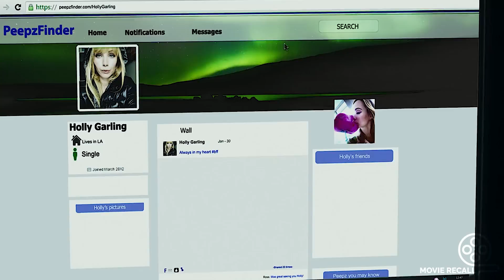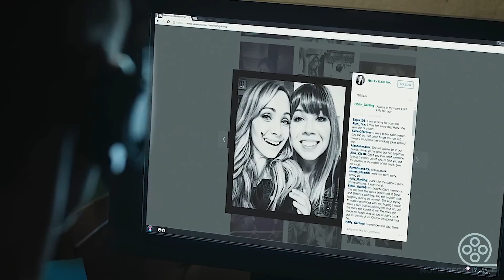This Guy Got A New Pet, But It's Not An Animal !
Sweet but lonely Seth spends his days working in an animal shelter. In a hopeless daze, he has a chance encounter with beautiful young waitress Holly, who awakens something within him. Obsessed, he tries everything to win her over. Time and again, she rejects him, leading him to steal her journal and make a plan: to kidnap Holly. After Seth takes Holly, she wakes up in a cage beneath the animal shelter and is being treated like the dogs living above her.